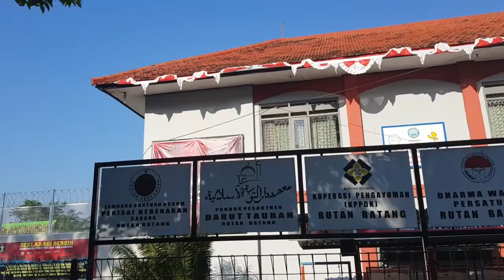Opening HUT RI 74 Rutan Batang